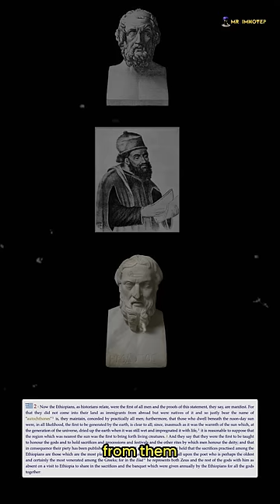The Truth About Zeus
Source:
Dictionary of Greek and Roman Biography and Mythology.  - SEE AETHIOPS.
Diodorus, I, 12
F. Diez de Velasco, 1994 @saoham659 Thanks for this one.

A few quotes:

"The Ethiopians were the first of all humans, and
they first believed and worshiped the gods.
"So they say that the Ethiopians appeared first of all people"
"The first of them showed how to honor the gods and to make sacrifices, processions and festivals and everything else with which people honor the gods".….. he says, and
the gods especially enjoy the sacrifices of the Ethiopians.
Homer in the Iliad witnesses.

The greatest proof of their piety, says Diodorus,
is that the gods never allowed the Ethiopians to
be conquered by a foreign state. Thetis speaks to Achilles.

"Zeus went yesterday to Ocean to a feast
with the blameless Ethiopians, and all the gods followed."
Homer

This is about the perception of people and God in the ancient world. It is important, especially for Africans. As we can see, the greatest Greek thinkers were so impressed by the Aethiopians (Black Africans) that they equated them with their own Gods. Their Gods, or simply God, came from Black Africa, according to them. And Zeus, their main deity who resided on Mount Olympia, was just another Ethiopian who enjoyed feasting with his fellow Africans whenever he could and at least once a year. It was the only way for him to retain his divinity.

This is a prime example of how the African image has been totally destroyed. Black Africa was transformed from a land of Gods to a land of poverty. However, this is due to the manipulation of perception that has occurred over the last several centuries. And that's why it is so important to promote true history. History heals. And that is exactly what we do here: we share history for the healing of the people.

Make sure to like and, more importantly, share the message!

1.

2.